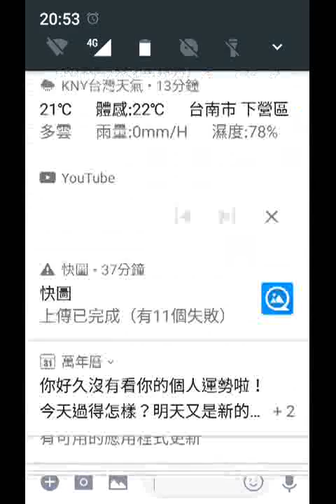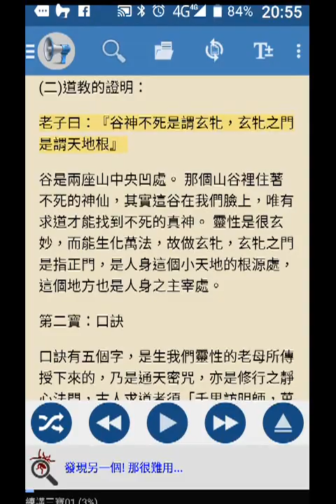record 20190313 205227探索手機應用程式大聲朗讀